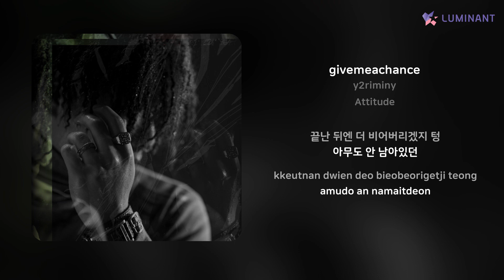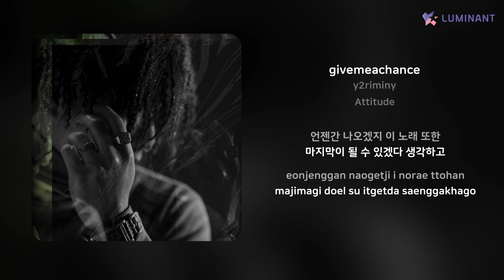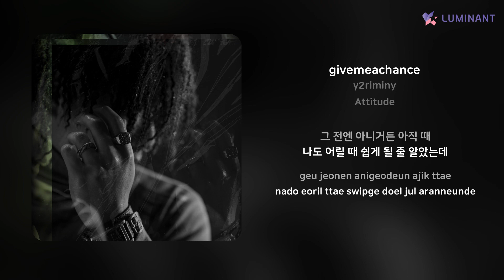y2riminy - givemeachance | 가사 (Lyrics)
Artist: y2riminy
Track: givemeachance
Album: Attitude
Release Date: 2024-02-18